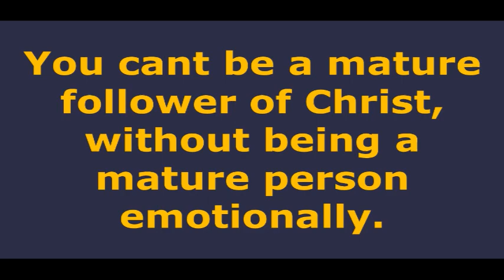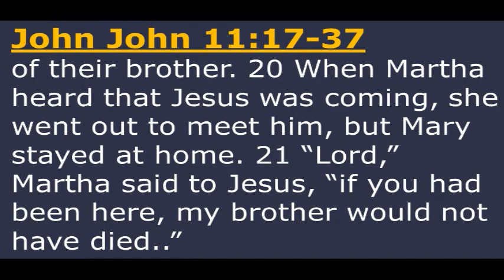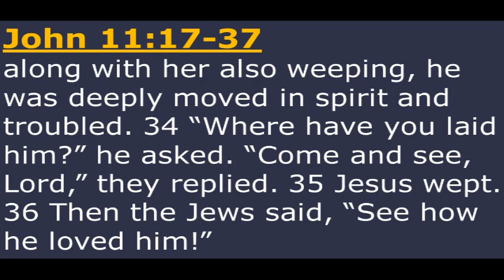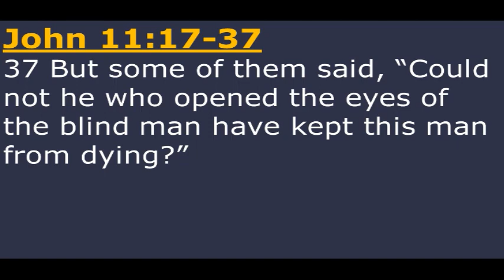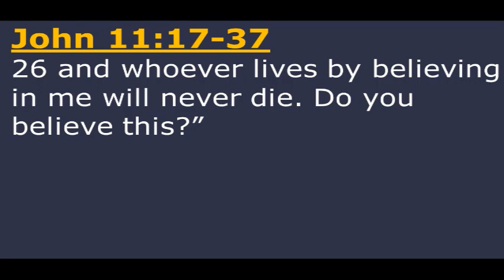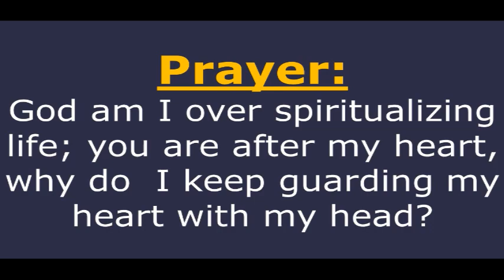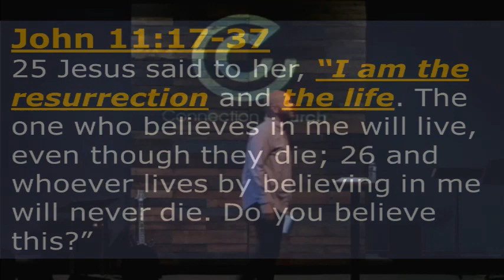Building Below The Water Line Week 1